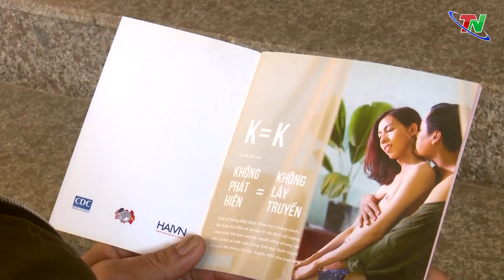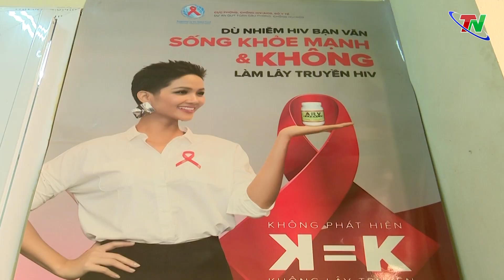“K=K” từ thông điệp đến chất lượng cuộc sống người có HIV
K=K  -  "Không phát hiện = không lây truyền" là một thông điệp đang được cộng đồng quốc tế tích cực phổ biến. Tại Việt Nam, nâng cao nhận thức về K=K đối với những người sống chung với HIV, những người cung cấp dịch vụ y tế và cộng đồng có rất nhiều lợi ích
. Thông điệp này đang được lan tỏa rộng rãi đối với những người nhiễm HIV tại Thái Nguyên. Phóng sự nhân  Ngày Thế giới phòng, chống HIV/AIDS (01/12).